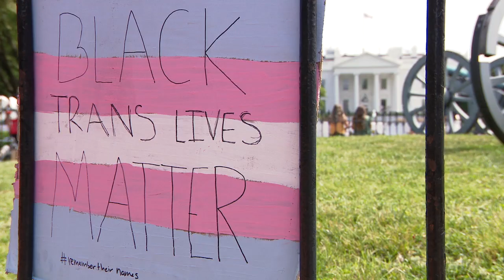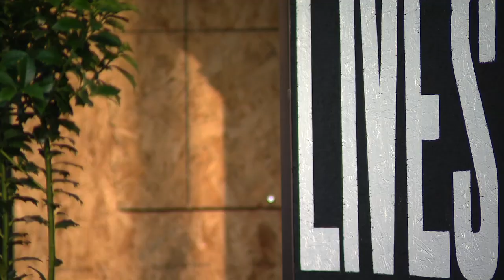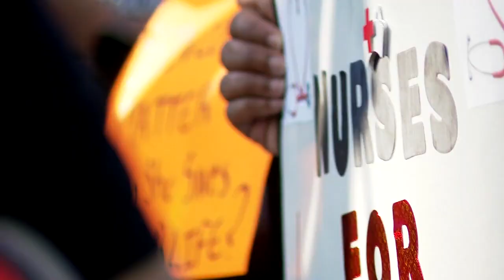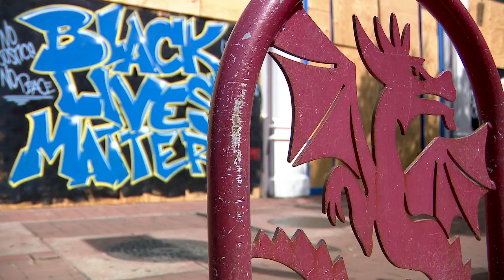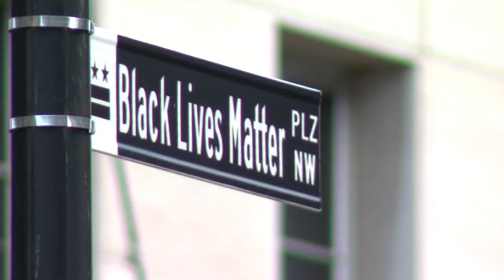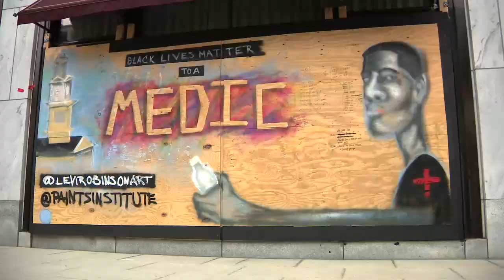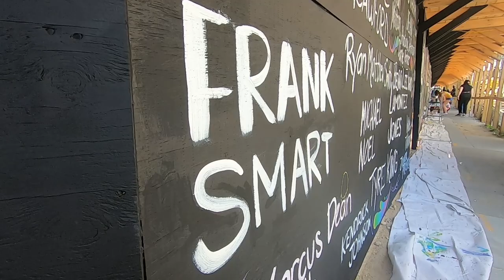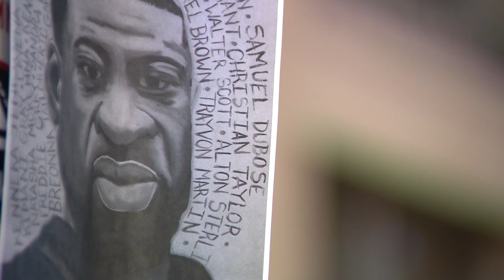'We're painting history': Artists cover DC with moving images of rage, sorrow and unity.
“Just the callousness at which his life was brought to an end. It was shocking. I think it shocked everyone into this conversation, into this reality and now everyone can agree, ok, maybe there is a devaluation of black lives in this country and we need to look at that.”

- Levi Robinson